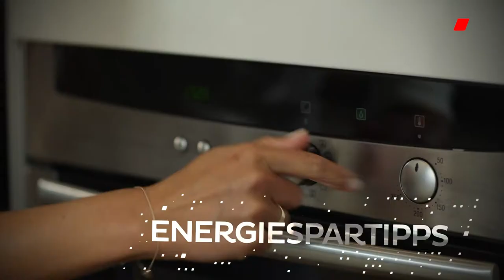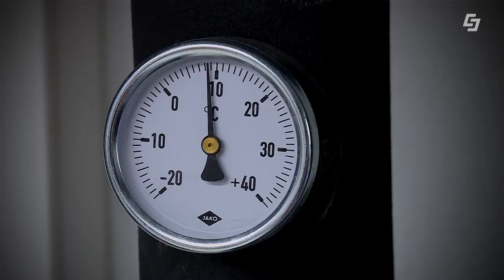Worldchanger, das Nachhaltigkeitsmagazin der Salzburg AG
Diesmal geht es bei uns um die Sanierung von Gebäuden. Welche Förderungen es gibt und wie man am besten zu einer PV Anlage der Salzburg AG kommt.

Chefredakteurin: Daniela Kinz
CvD: Markus Viertbauer (ST-KM)
Moderation/Sprecher: Lisa Reischl